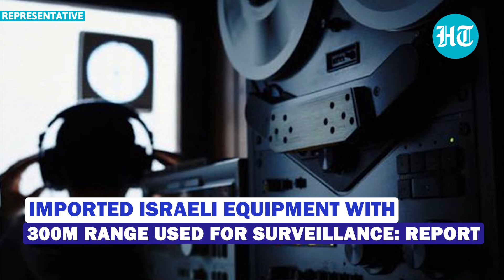KCR Faces Fire For Alleged Phone-Tapping Of CM Revanth Reddy & Celebs With Israeli Equipment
BRS boss and former Telangana Chief Minister K Chandrashekar Rao has come under fire for alleged snooping on his successor Revanth Reddy when he was in opposition. A phone-tapping machine was allegedly imported from Israel with a range of 300 metres to snoop on Reddy. Besides the current CM, several celebrities and businessmen were also under alleged surveillance during the BRS government. At least three senior police officers have been arrested while a lookout notice has been issued against former state intel chief T Prabhakar Rao. Watch this video for more details.

NATIONAL NEWS